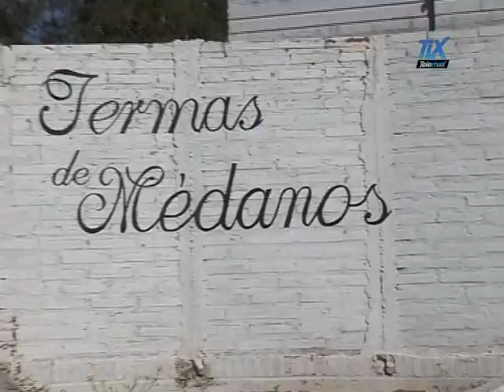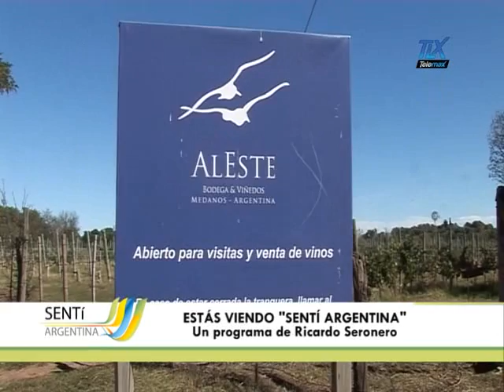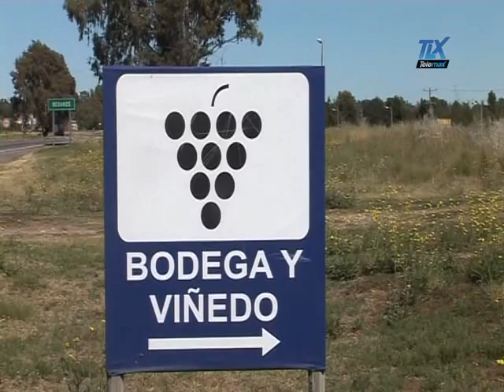SentìArgentina .Anticipamos la 48ª Fiesta Nac. del Ajo en Médanos para Cap.Fed.por Telemax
Programa especial de Sentí Argentina. Una producción de Ricardo Seronero  Anticipamos este viernes 14 de marzo el inicio de la 48ª Fiesta Nacional del Ajo a realizarse los días 14, 15 y 16 de marzo en Médanos, Villarino, provincia de Buenos Aires para la señal TELEMAX para un potencial televidete de más de 1 millón de personas. VIAJA POR TU PAIS, CONOCE MEDANOS.